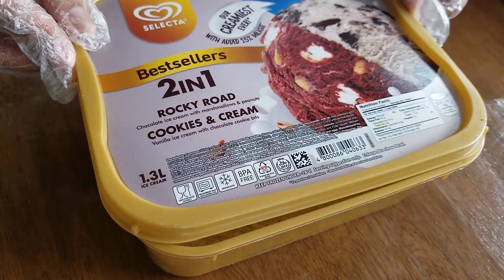Diy Ice Cream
Home made ice cream quick and easy recipe